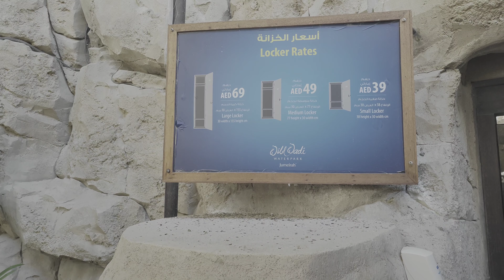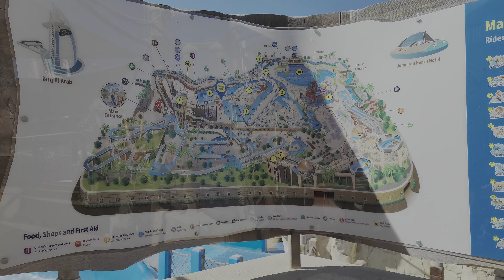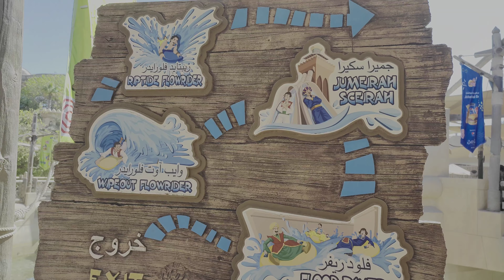4K-Wild Wadi Waterpark Novembre 2021 Dubaï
Découverte de ce joli parc aquatique à Dubai .

Wild Wadi Waterpark is a popular parc in dubai, so fun for adults and family .

Envie de comparer les meilleurs offres du moment?

13Novembre 2021- Côté météo il a fait entre 26 et 33° toute la journée .

Couple de voyageurs passionnés qui visitons le monde pour découvrir des cultures différentes.

Hello à tous après 14 pays visités, un tour du monde de 9 mois en 2019, nous revoici parti sur les routes.

Photographe Certifié google Streetview, créateurs de route, chemin, nouvelle voie, pour les hôtels, collectivités, restaurateurs.
Nous partageons nos expériences vécues à travers le monde, que cela soit au brésil, Mexique, Floride, Etats unis, Canada, cuba, Pérou, Japon, Espagne, Allemagne , suisse, Australie, Thaïlande.

▬▬▬▬▬ Nos réseaux   ▬▬▬▬▬ ▬▬▬▬▬

Suivez nos aventures sur Instagram et dans nos vidéos, nous allons vous faire vivre notre quotidien.

▬▬▬▬▬ Notre Visibilité Google    ▬▬

Nos photos ont généré à ce jour 155 Millions de vues.

Nous voilà en 2021, en aout reparti pour 3 mois sur les routes, à travers le monde et nos valises sont en ce moment à DUBAI.

Réponses à qq questions souvent demandées.

Comment on se déplace à Dubai?

➡️Métro? illimité pour 25e la semaine , toute zone.

➡️ En voiture? pourquoi pas si on veut un hôtel bcp plus loin, mais attention aux PV

Les hôtels sont chers: non pas vraiment entre 50 et 150 euros vous avez deja plein de beaux hôtels

Côté activité? alors là il y en a pleins
Wildwadi  parc aquatique
aventure à Atlantis
la perle spectacle
Jardin glow un parc illuminé
IMG world
Global village

Les restaurants sont chers? non à partir de 69 aed avec buffet à volonté
33 AED un menu mac do signature ou 40 aed dans n'importe quel food court
5 aed une bouteille de coca

➡️ INTERNET ? Incroyable mais le douanier vous offre lors du contrôle une carte Sim 1 GO internet et le wifi est partout gratuit. Sinon 10 Go 139 Aed.

jetez un œil sur le site qu'on est entrain de créer on rédige pas mal d'article à ce sujet.